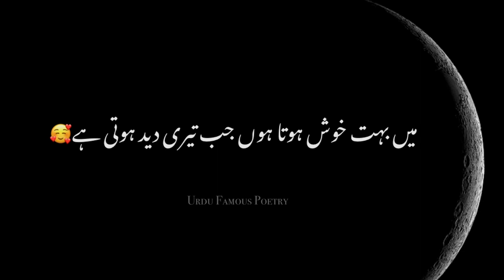eid poetry |eid poetry status |eid poetry for friends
Eid poetry
Eid poetry status
Eid poetry for friends